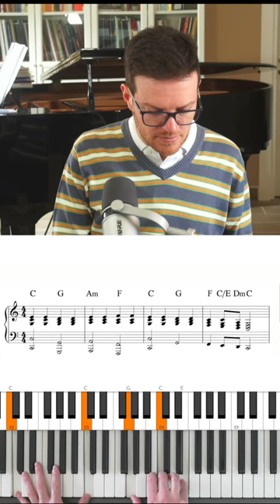🎹 Ritmi di accompagnamento al pianoforte (esempio 1)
🎹 Vuoi imparare a suonare il pianoforte? Inizia qui

Accompagnare al Pianoforte Vol.1
Accompagnare al Pianoforte Vol.2
Quaderno Pentagrammato con Manuale di Teoria
Piano Solo: armonizzare una melodia al pianoforte